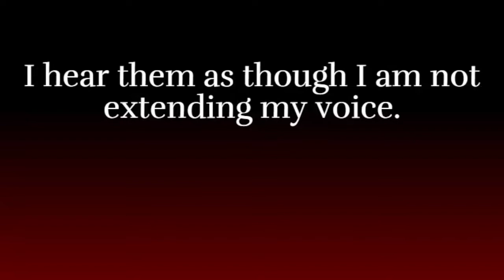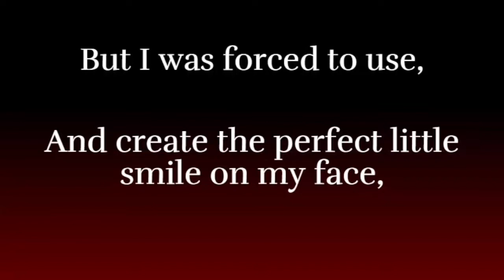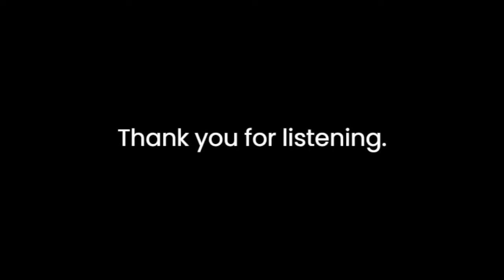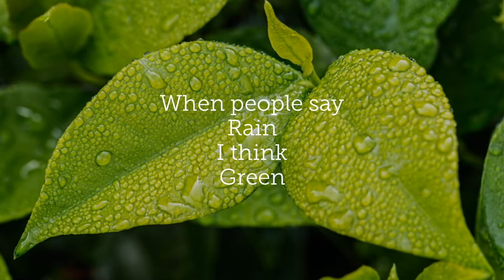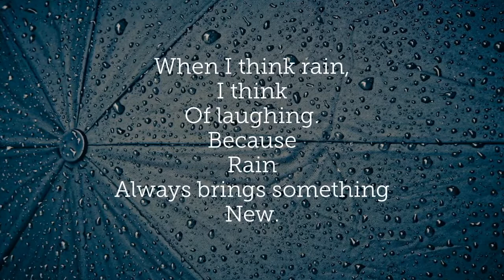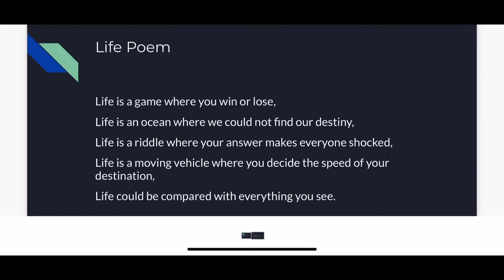12 Annual Lanier Middle School Stacy Barnett Poetry Slam 2021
Lanier eighth graders share poetry for the 12th Annual Stacy Barnett Poetry Slam.